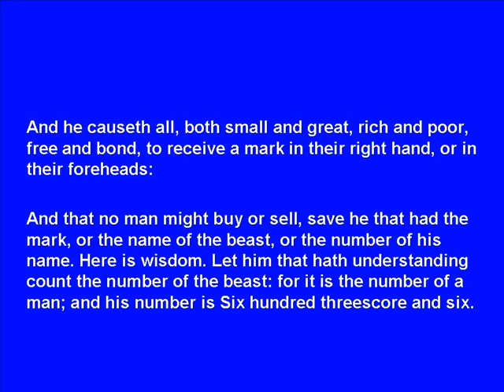The Mark Unmasked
Books by D T Pollard Author D T Pollard solves the ages long mystery surrounding the mark of the beast, 666, from the Book of Revelation in the Christian Bible.

The mark is here and is being utilized daily.